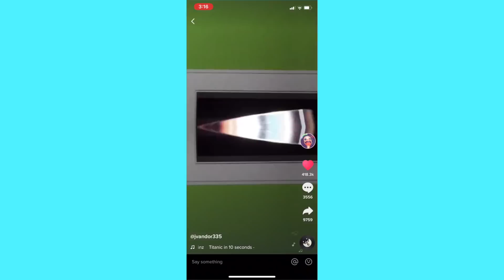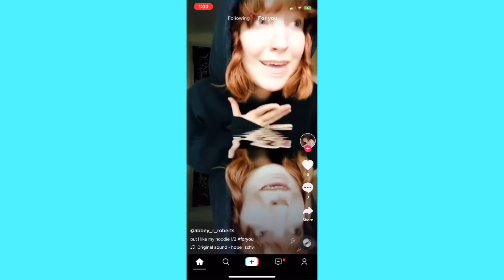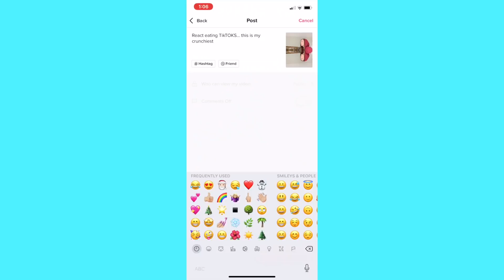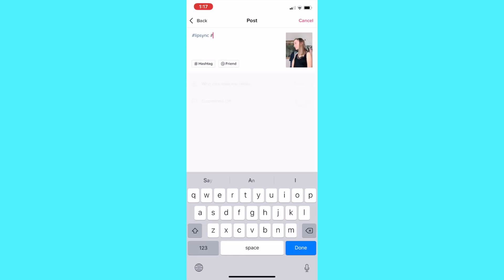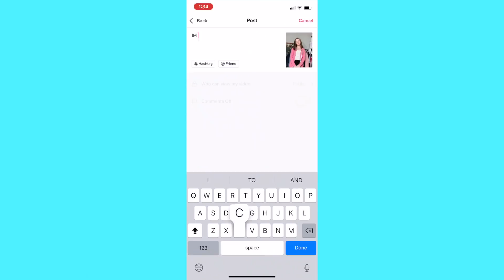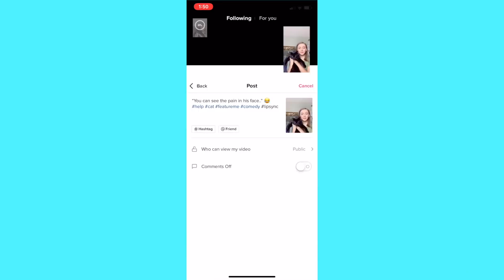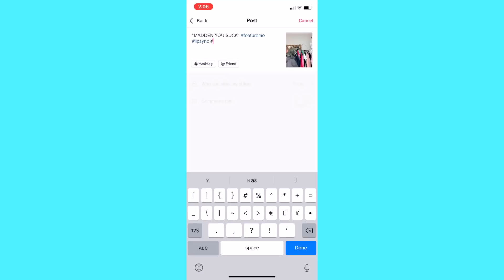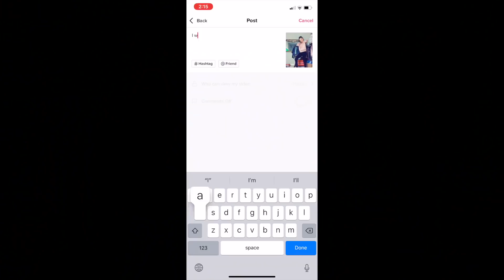RECREATING TIKTOKS!?!?! | BriannaMotte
What’s up, Open me for more!( P.S at 11:05 Ignore the fact that the screen said Seventh TikTok... Gotta Love editing Mistakes : D )
So I’ve been wanting to do this video for a while and i finally got around to it, I hope you guys enjoy and let me know which one of the TikTik’s you think I recreated the best! BYEEEEE!

Q: How old am I?
A: 16
Q: What do I film with?
A: Canon Rebel T6i
Q: What do I edit with?
A: Finale Cut Pro
▶BUISNESS INQUIRES:
▶Music Creds
▶TikTok Creds
~xoxo~
Brianna